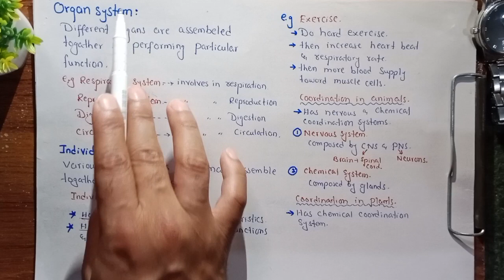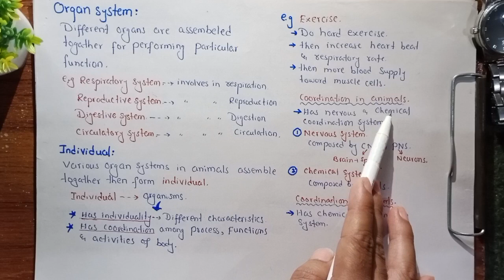Level Of Biological Organization | Cell, Molecules, Tissues, Organs And Individual | Class 11